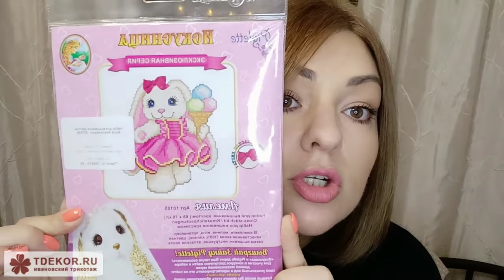💚 ИВАНОВСКИЙ ТРИКОТАЖ И ВКУСНЯШКИ ОТ TDECOR / БОЛЬШАЯ ПОСЫЛКА, РАСПАКОВКА С ПРИМЕРКОЙ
ВСЕМ ПРИВЕТ!!!
В этом видео вместе с вами распакуем посылку из интернет-магазина TDECOR. Ивановский трикотаж, специи, сладости и набор для творчества по бюджетным ценам. Распаковка и примерка.